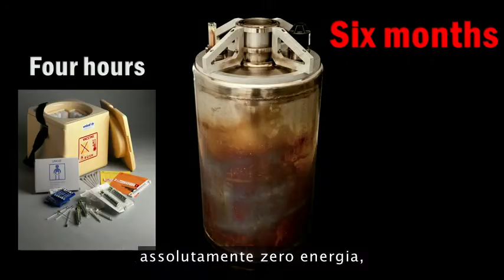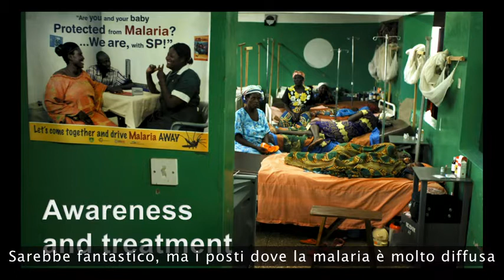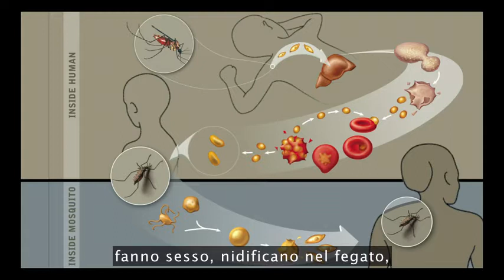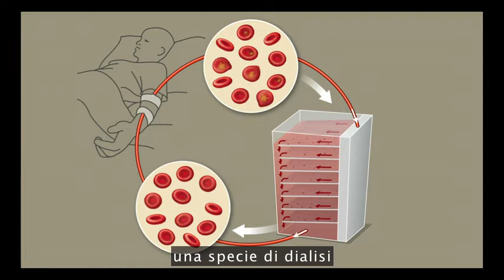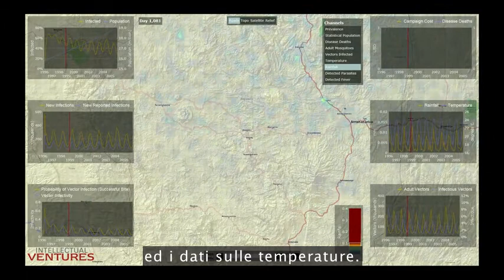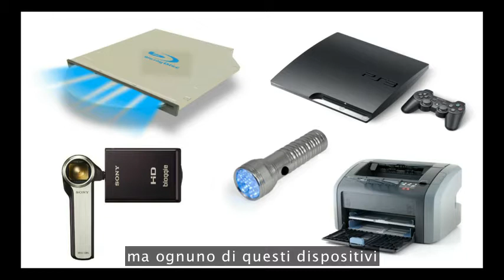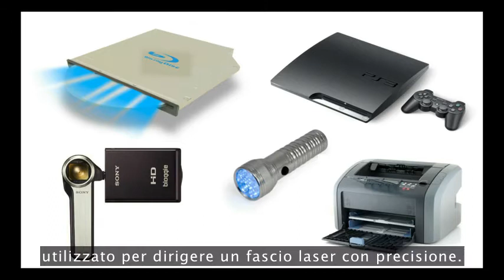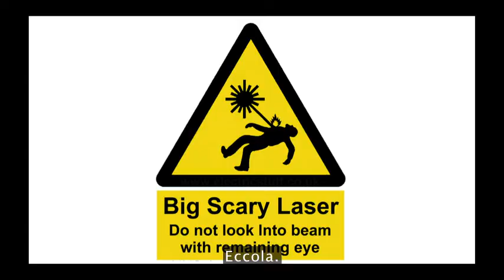TEDItalia - Nathan Myhrvold: un laser può eliminare la malaria?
Nathan Myhrvold e le ultime brillanti ed audaci invenzioni del suo team ci ricordano che il mondo ha bisogno di una creatività fuori dalla norma per attaccare grandi problemi come la malaria. E mentre questa idea prende forma, inizia la presentazione di un nuovo ed incredibile marchingegno "fulmina-zanzare".

*** Diventa Fan ***